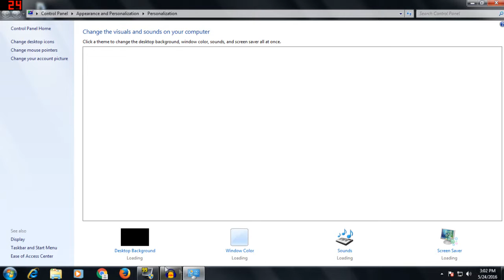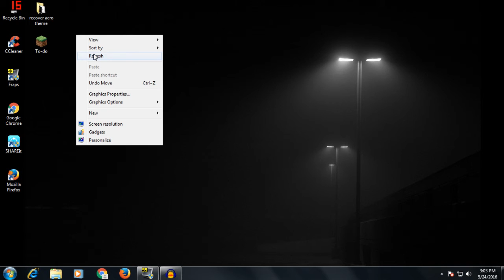How to start the AERO Theme in Windows if it crashes?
Hi everyone today I show you How to start the AERO Theme in Windows if it crashes.If you face any problem feel free to comment below and I will try my best to help you...!!!

Sorry for the lack of instructions in this tutorial my video recorder does not record when aero theme is off.

Steps-
1-right click on desktop and go to preferences
2-click on troubleshoot at the bottom
3-click next until it starts to find the error
4-click finish once done